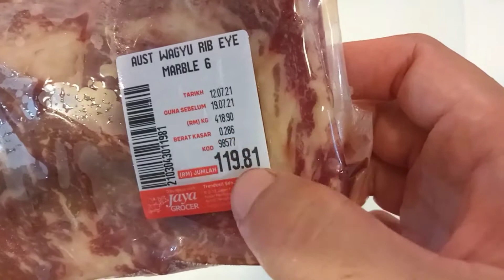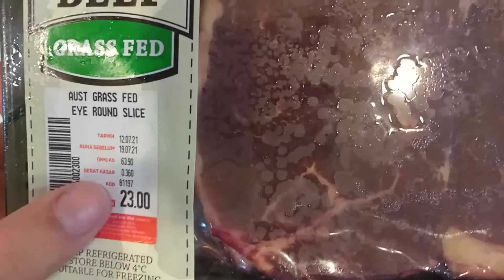rib eye wagyu vs aus grass feed | Cara masak dan review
ok gaiz peluang merasa daging bangsawan  ni so bahan2 blh cari kat jaya grocer ni bahan2 nya
Australian wagyu mb 6
Grass fed rib eye
fresh thyme
fresh parsley
Himalaya rock salt
ground crack pepper
butter garlic
carrot
russet's potatoes
broccoli